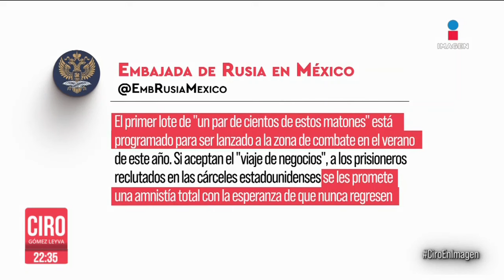EU recluta a narcos mexicanos para Ucrania, acusa Rusia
Compañías militares privadas de Estados Unidos, son las encargadas de reclutar a miembros de cárteles del narcotráfico de México y Colombia, que cumplían condenas en las cárceles del país vecino, para enviarlos a combatir en la guerra de Ucrania, acusó el Servicio de Inteligencia Exterior de Rusia este 9 de abril.